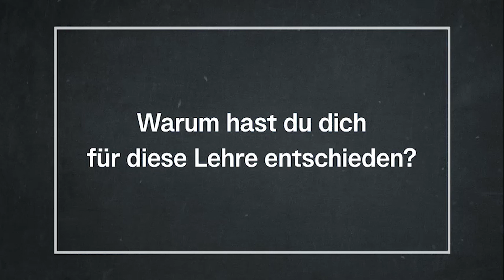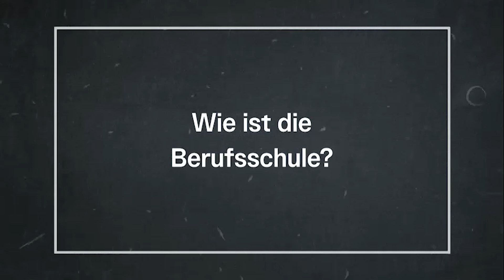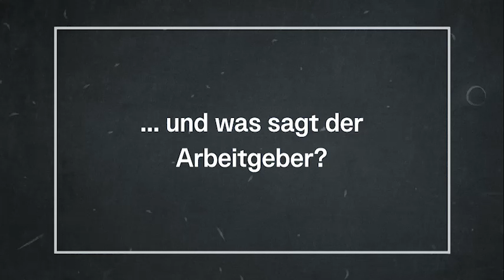ORF "Freistunde" Gastro Lehre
Über eien Lehre in der Gastronomie erzählen Catharina und Manuel.